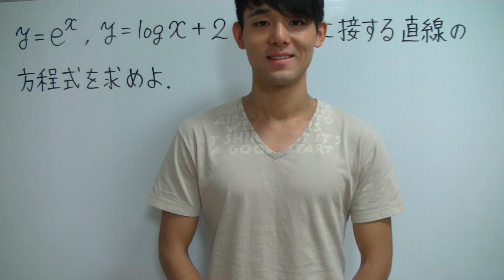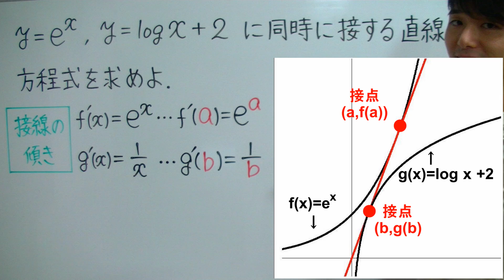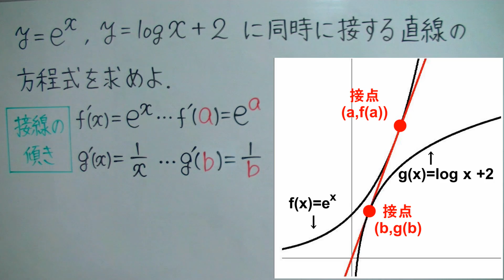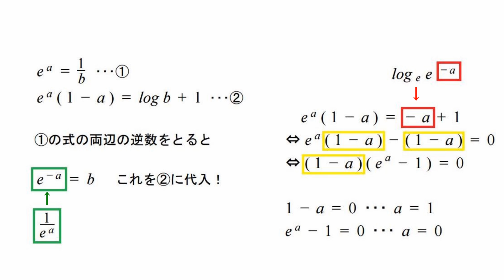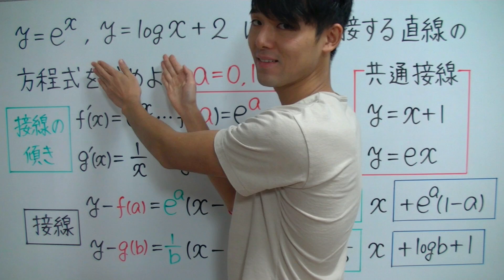共通接線（２接線が一致）【高校数学】微分法の応用＃３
共通接線（２接線が一致）を４分で解説します！

✅「共通接線（２接線が一致）」が苦手すぎる！
✅「共通接線（２接線が一致）」を一から丁寧に勉強したい！
そんな、あなたのための「共通接線（２接線が一致）」授業動画へようこそ！！

このオンライン授業で学べば、あなたの「共通接線（２接線が一致）」の学力は一気に強くなり、「共通接線（２接線が一致）」に対するあなたのイメージはガラリと変わります！

✅「共通接線（２接線が一致）」の全体像がわかる！
✅「共通接線（２接線が一致）」の苦手が克服される！
✅「共通接線（２接線が一致）」の受験問題に自力でチャレンジできる！